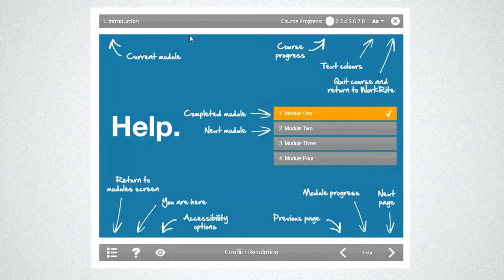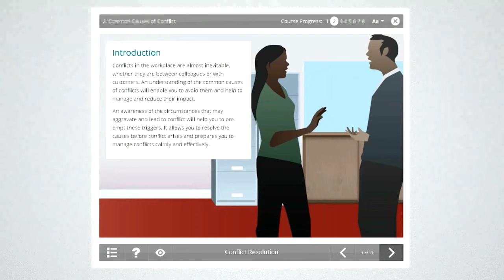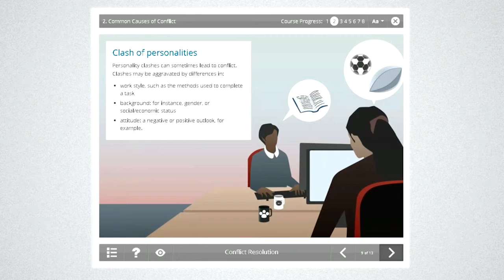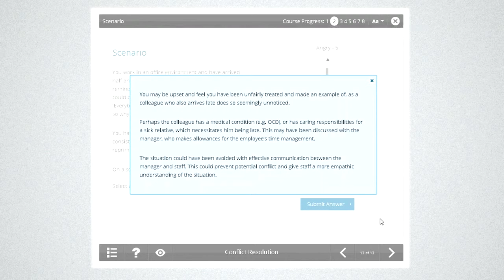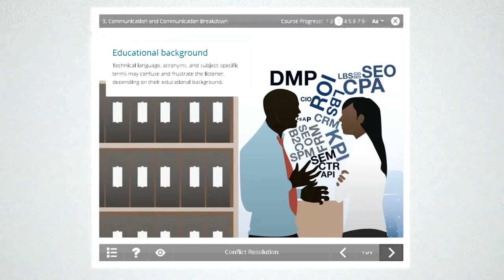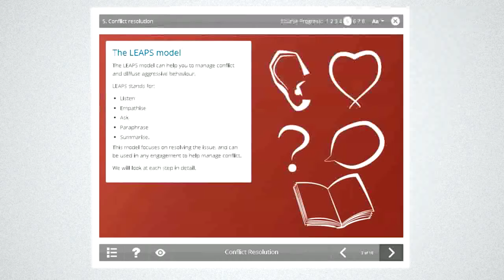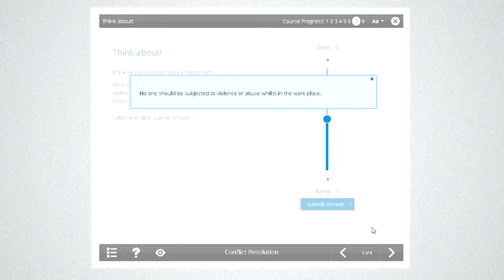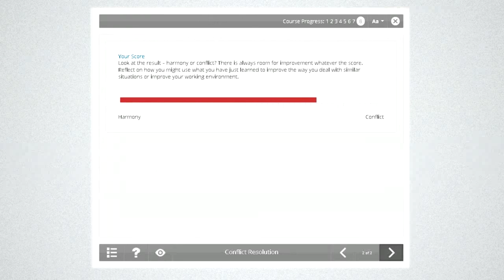The Art of Conflict Resolution in Business | WorkRite Webinars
Conflicts in the workplace are almost inevitable, whether they are between colleagues or with customers. The way they are handled can have a massive impact on the way your organisation is perceived by customers, clients and staff.

Join us on our next webinar as we take you through our e-learning course on conflict resolution, as an understanding of the common causes of conflicts will enable you to avoid them and help to manage and reduce their impact.

We will be exploring commonly asked questions such as: What are the common causes of conflict?, Why is communication important? How can body language and tone affect someone’s perception of you?, Have you given your staff training on how to recognise aggressive or dangerous behaviour? and Have they been briefed on what to do should conflict escalate?

This webinar will ask you to join in on live polls as we learn about the causes and remedies to conflict in the workplace to protect your staff and customers.